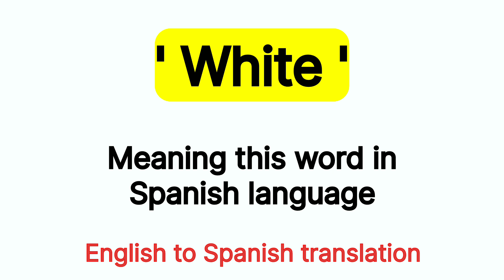How To Pronounce " White " In Spanish language . Spanish vocabulary practice .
Learn basic Spanish Words and greetings with @Languagetrans1   This Short video covers essential introductions, useful Words, and translations to get you started on your Spanish language journey.

Spanish lessons
Language learning
Spanish phrases
Beginner Spanish
Spanish  language
Spanish speaking
Spanish to English
Basic Spanish sentence
Spanish speaking course
Basic Spanish phrases
How to speak Spanish language